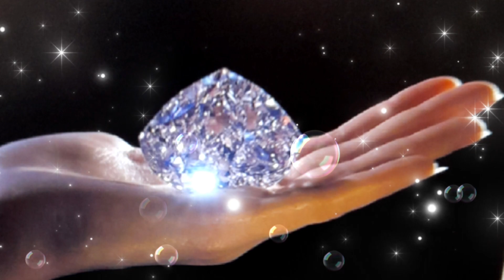ĐỪNG NÓI LỜI CHIA TAY [ Song Ca] II ST: Lâm Trọng Tường II TB : Nhàn Tall Vlog.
* Bài Hát : Đừng Nói Lời Chia Tay.
* Tác Giả : Lâm Trọng Tường.
* Xin phép tác giả, chủ sở hữu bản quyền, tác quyền, beat nhạc, cho phép tôi cover lại bài hát này. Tôi xin chân thành cảm ơn rất nhiều.
Cảm ơn tất cả mọi người đã ủng hộ mình.